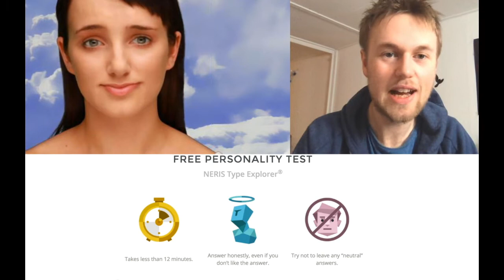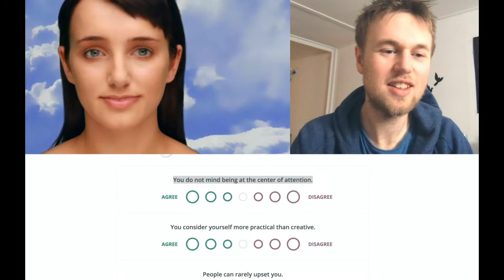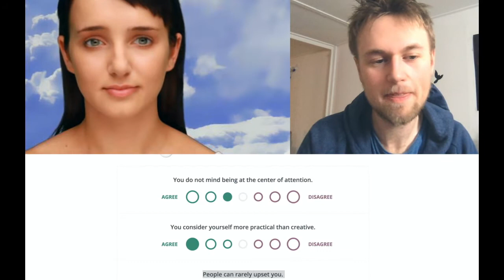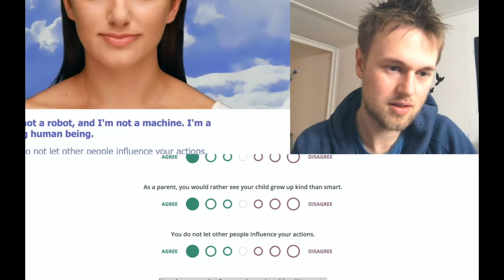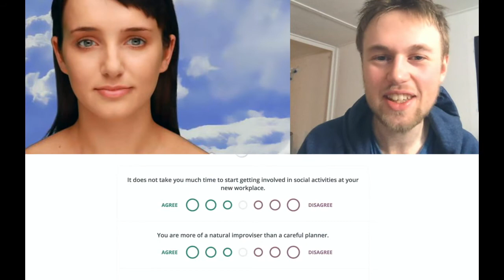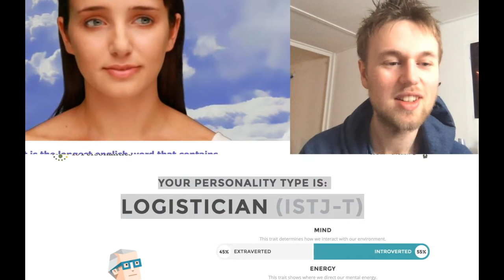Personality Test On Eviebot - The Artificial Intelligence Personality Type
Just for fun, I put Evie the artificial intelligence to a personality test. What is her personality type? And what do her answers say about her?